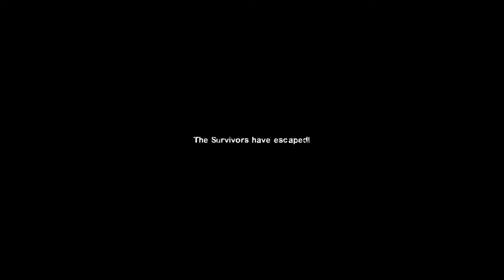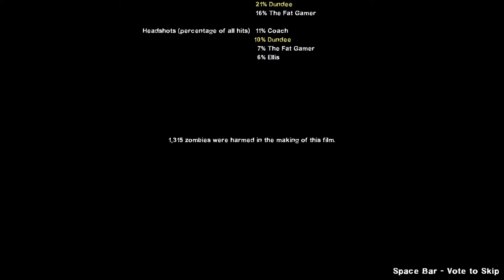Left 4 Dead 2 w/ TheFatGamer Ep.4: Slashing Prices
I hope you have a good day :D